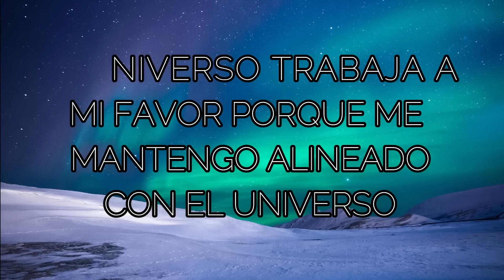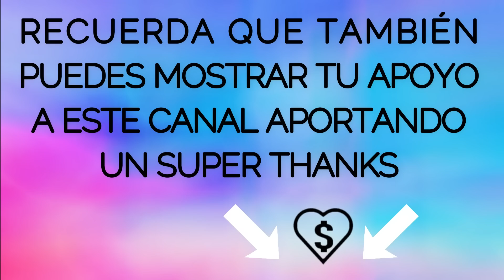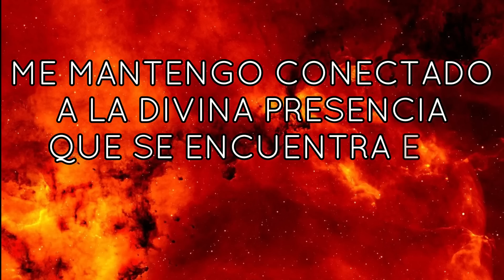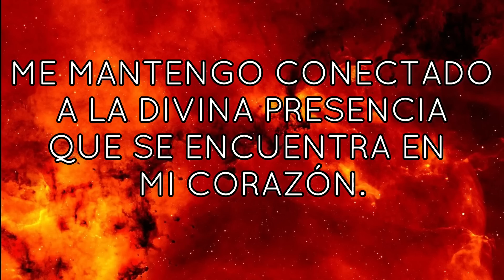MENSAJES de los ÁNGELES PARA TI💌DIGEON💌RECIBE LAS ENERGÍAS PURAS🤍ARCÁNGEL GABRIEL🤍ens VERTI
MENSAJES de los ÁNGELES PARA TI💌DIGEON💌RECIBE LAS ENERGÍAS PURAS🤍ARCÁNGEL GABRIEL🤍ens VERTIenseñanzas VERTI EL ARCÁNGEL GABRIEL TE PREGUNTA 👉Y tu, ¿Recibirás las energías puras del universo?👉DÉJAME UN COMENTARIO

🙏HOY TU ÁNGEL TE DICE que LA GUÍA ANGELICAL ES💥GESTIONA TU ATENCIÓN💥

Esta ES una canalización angélica que te servirá en el camino al despertar,  DE DIGEON, es una canalización con los arcángeles para ti. Una enseñanza espiritual que podrás seguir cada día a través de este canal💎El mensaje de ángeles con alguno de los ángeles y los arcángeles, como hoy, que lo trae el ARCÁNGEL GABRIEL te trae cada día decretos poderosos: decretos de prosperidad y abundancia, pasando por decretos positivos, decretos de la llama violeta del arcángel Zadquiel, decretos para el amor, afirmaciones poderosas, decretos para el dinero, decreto poderoso para abrir caminos, decretos yo soy Saint Germain, decretos poderosos yo soy ,afirmaciones positivas dinero, decretos poderosos para el dinero, decretos para atraer dinero, decretos metafísicos poderosos y decretos yo soy. Este, es un mensaje de Dios 2023

✅Esta CANALIZACIÓN ANGÉLICA, INVOCACIÓN al ARCÁNGEL GABRIEL son mensajes celestiales, MENSAJE espiritual que fue canalizado por mi, María Hartacho y se incluyen la técnica tesla 369 de manifestación.

✅EL EVANGELIO DEL DÍA, Evangelio de hoy 27 de febrero de 2023 La Reflexión y Evangelio del día de hoy, la lectura de hoy explicada y reflexiones de dios: Juan 15:9

✅""LAS NUEVAS BENDICIONES EN EL MUNDO NO SE HARÁN ESPERAR. LOS ACONTECIMIENTOS VENIDEROS ME TRAERÁN LIBERTAD, JUSTICIA Y PROSPERIDAD ILIMITADA" DI EN VOZ ALTA: "YO SOY PROSPERANDO" PARA DECRETAR y COMPARTE.

✅DECRETO DEL ARCÁNGEL GABRIEL PARA SALIR DE UN CONFLICTO. "YO SOY LA PRESENCIA DIVINA QUE GOBIERNA ESTA SITUACIÓN. TODO ESTÁ EN UN ORDEN DIVINO
Este decreto lo debes realizar durante 9 días.

✅TIP ANGELICAL PARA HOY. PON LA MANO DERECHA SOBRE TU CORAZÓN Y DI CONMIGO DURANTE TRES VECES ESTA AFIRMACIÓN POSITIVA PARA TRANSFORMAR TU CONCIENCIA: MI CONCIENCIA ES UN IMÁN PARA LAS ENERGÍAS PURAS.